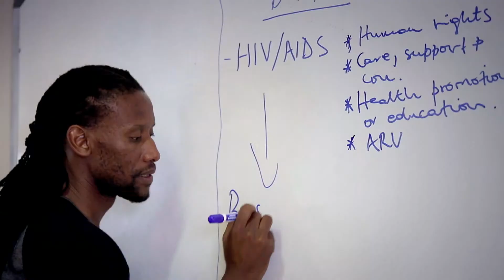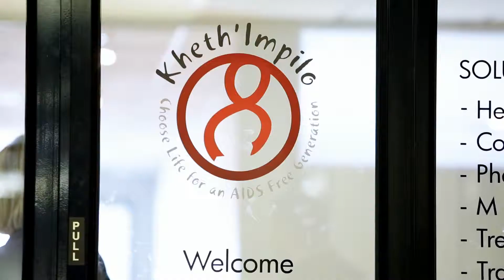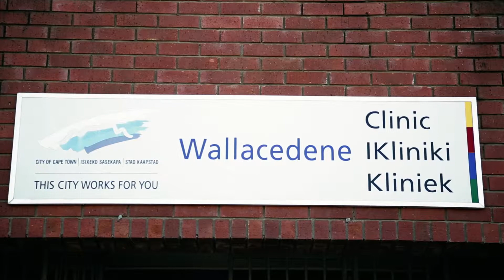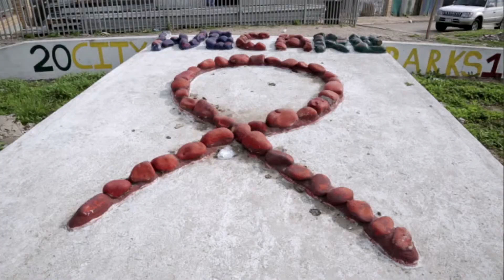PEPFAR Story 12 Health Systems Strengthening MASTER CC Youtube HD